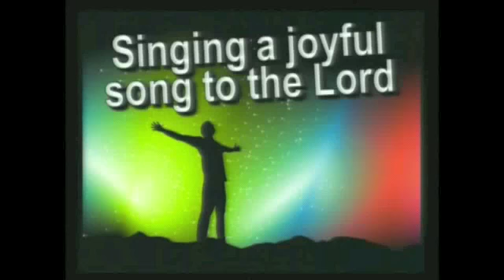Mid-East Prophecy Update - July 15th, 2012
In this prophecy update, pastor JD looks at the Middle East geopolitically, the U.S. economically, and Hawaii a bit more personally, then provides three practical responses that we as believers in Jesus Christ must have in this, the last hour of mankind's history.